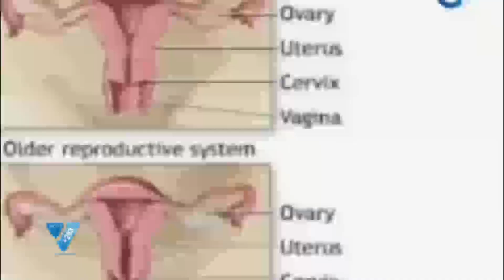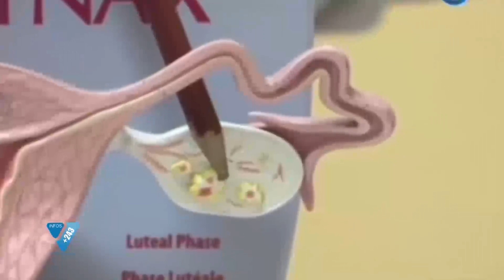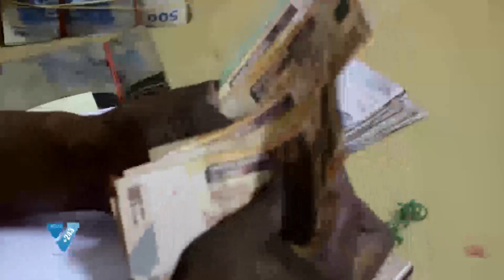VENDREDI 18 OCTOBRE 2019 EST-CE QUE PASTEUR A BALA TE AKOKI KO PAMBOLA LIBALA 🧖‍♀️🧖‍♂️?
Infos+243 Communiqué autrement 👏💫🇨🇩🇨🇩